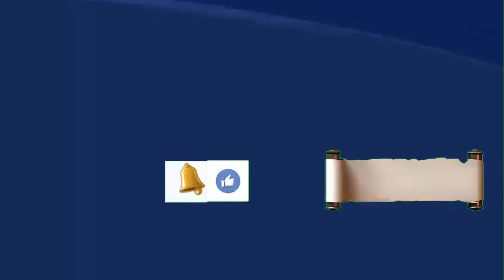USA 20 Фактов обо мне ( РЕАЛЬНАЯ ИСТОРИЯ)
USA    391 20 ФАКТОВ ОБО МНЕ
Каждому человеку хочется познакомиться с человеком. Давайте знакомиться.
 ?sub_conformation=1
☻☻☻  Разверните описание, там что то есть☻☻☻
Просьба не спамить в комментариях, не пиарить свои каналы, не оскорблять друг друга. У нас тут культурный канал ))
Не нашел? Поставь ещё раз, и так до тех пор, пока не найдешь. Удачи!